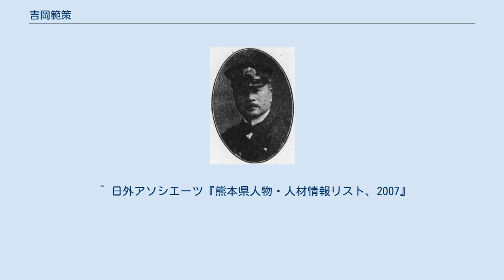吉岡範策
吉岡 範策（よしおか はんさく、1869年5月8日 - 1930年3月19日）は、日本海軍の軍人。
海軍中将。
 1869年（明治2年）5月、肥後国（現熊本県宇城市小川地区）に、肥後藩士の長男として生まれる。
済々黌卒業。
1891年（明治24年）海軍兵学校18期を卒業し、海軍少尉となる。
日清戦争では防護巡洋艦「浪速」の分隊士として東郷平八郎艦長の下に従軍。
「富士」回航委員などを経て、1901年（明治34年）海軍大学校2期を卒業。
1904年（明治37年）海軍少佐となり、日露戦争では、第2艦隊旗艦「出雲」の砲術長として日本海海戦に参戦した。
1912年（大正元年）大喪儀海軍事務委員、海軍演習審判官となる。
 「橋立」艦長を経て、1914年（大正3年）8月23日に「浅間」艦長に補される。
この日は日本がドイツへ宣戦布告した日であり、吉岡は第一次世界大戦に出征する。
当初は山屋他人率いる第1南遣枝隊に属してシュペー率いるドイツ艦隊の捜索にあたり、また南洋群島の占領作戦に従事した。
次いで森山慶三郎率いる遣米枝隊に属して南米から北米にかけての通商保護にあたる。
しかしメキシコ沖で、海図に記載のない暗礁により座礁事故が起きた。
 1915年（大正4年）12月に「筑波」艦長となる。
同艦は翌年実施された観艦式において大正天皇のお召艦となった。
「金剛」艦長を経て、1917年（大正6年）海軍少将に昇進し、教育本部第2部長となる。
1919年（大正8年）第1艦隊参謀長、1920年（大正9年）連合艦隊参謀長を経て、1921年（大正10年）海軍中将、海軍砲術学校長となり、1923年（大正12年）将官会議議員などを歴任し、1924年（大正13年）予備役となる。
 海軍中将正四位勲二等功四級。
砲術の神様とも呼ばれた。
1930年（昭和5年）死去。
戒名は誠忠院殿篤翁適中大居士、墓は熊本県宇城市小川町蓮仏にある。
 ^ 『海戦史に学ぶ』「ドイツ太平洋艦隊との海戦」 ^ 『浅間、日進座礁査問付査定書(2)』 ^ 『拝謁名簿』 ^ 『官報』第5963号「叙任及辞令」1903年5月21日。
 ^ 日外アソシエーツ『熊本県人物・人材情報リスト、2007』